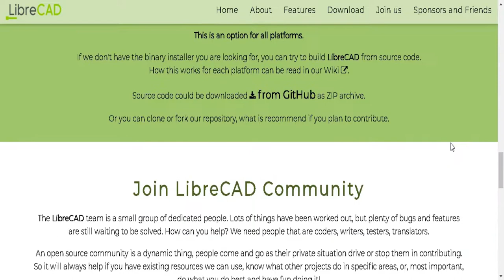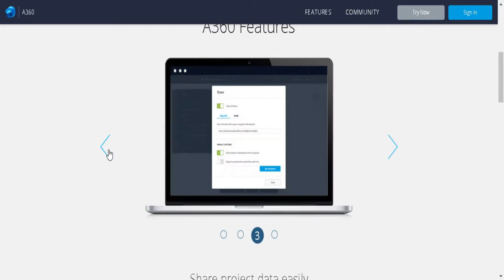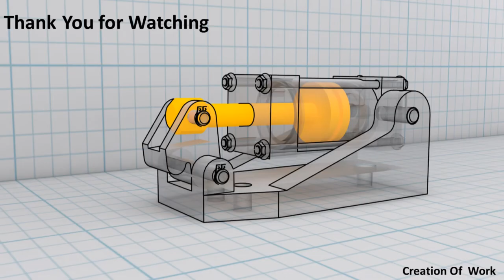Free and Open Source CAD Viewers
COW Design Studio, YouTube channel is a place where you will find all the information about Product Design, Industrial Design, New Technology, 3D Printing, and Engineering.